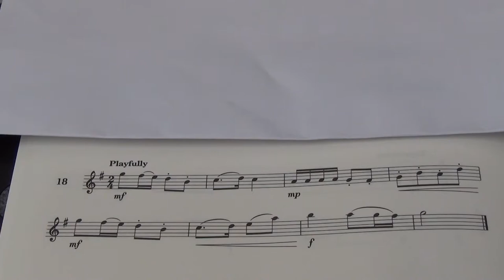Violin Grade 3 Sight Reading No 18 Playfully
Grade 3
No. 18 Playfully
Played by Mike Chow